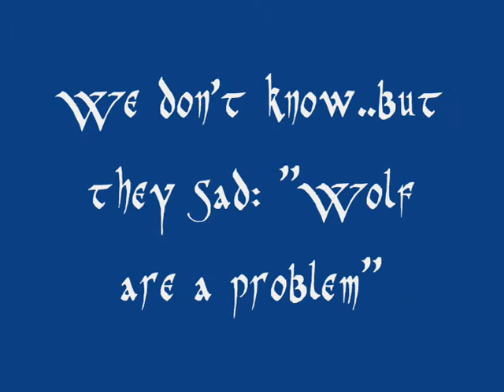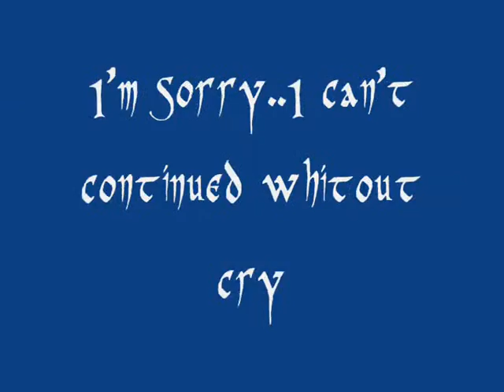The Truth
Another wolf vid. This is the truth about wolves and humans. Please Think about that!
humans kill wolves whitout think before.
Humans only kill wolves because they said: "wolves are a problem".
They 're still saying that! But wolves didn't do anything!

I want to know who really wants to save the wolf!
Too many wolves dead only because they live. Is that possibile???
Humans kill wolves only because they live..??

It makes me angry..
But now... please... tell me your ideas...